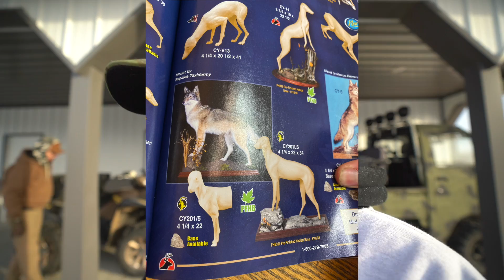I TRAPPED My FIRST COYOTE in My BACKYARD!!! (Taking to Taxidermist)